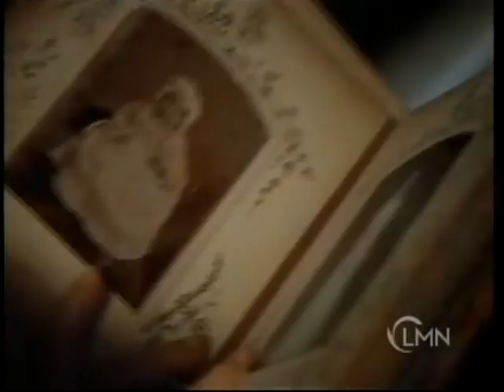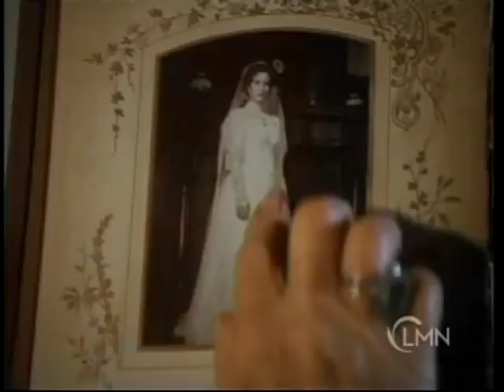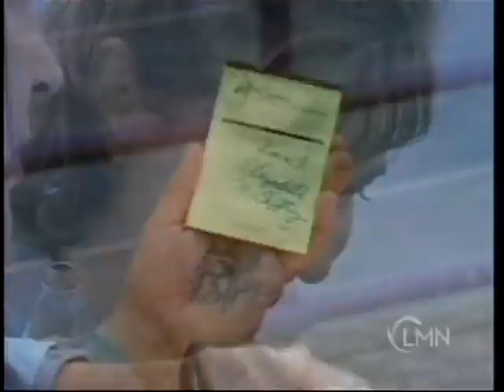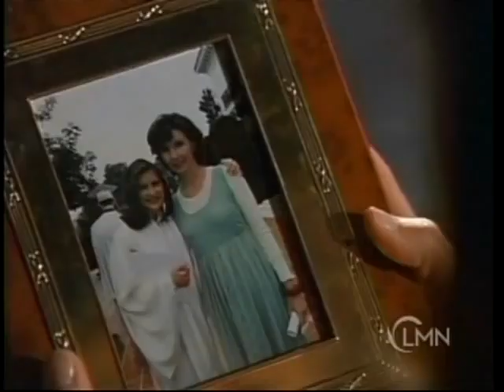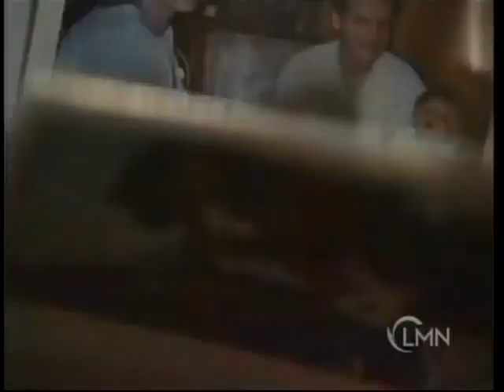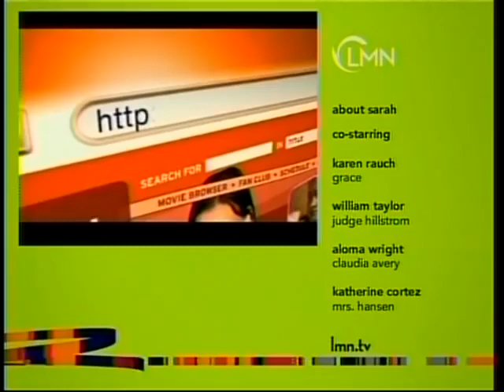About Sarah Full Tv Movie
A young woman decides whether to continue her medical career or care for her mentally impaired mother